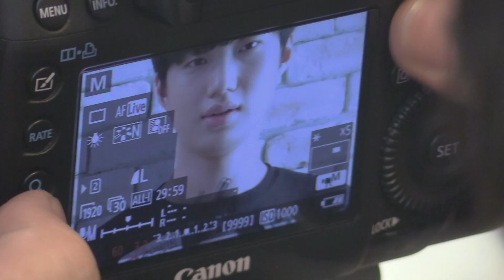콩두몬스터 프로필 촬영 스케치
콩두몬스터 선수들이 새로운 프로필 촬영을 하였습니다.

추천, 즐찾, 구독은 언제나 힘이됩니다!

team KONGDOO is e-sports Pro Team of KONGDOO COMPANY.

KONGDOO MONSTER(LOL), KONGDOO PANTHERA(Overwatch), KONGDOO REDDOT(BATTLEGROUNDS)

There are the names of the players whose VODs will be uploaded.